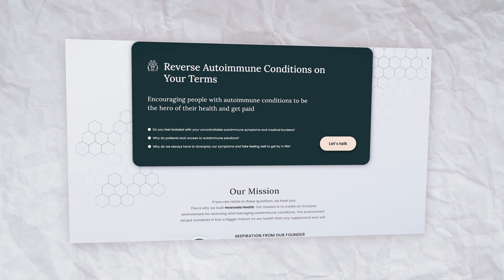The Emotional Journey Through Autoimmune Conditions ❘ From Pain to Power!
Today's focus is on the profound influence of childhood experiences on autoimmune conditions and the subsequent healing process. In this video, we delve into Patel's personal journey, one fraught with numerous trials faced in the absence of critical support, love, and nourishment. These challenges bred emotional dysregulation disorder, leading to a life dominated by chronic pain, anxiety, and depression.

➡️ Often, Patel's intense reactions were misinterpreted as toxic behavior, instead of the desperate pleas for help they were, resulting in frequent invalidation. This emphasized the dire need for a holistic approach to healing that embraces both the physical and emotional facets of autoimmune conditions.

To tackle this, Patel embarked on a transformative voyage across 40 countries, exploring a myriad of therapies and treatments with the aim to regulate emotional responses. Along the way, the importance of extricating oneself from harmful environments and relationships became evident.

Remember, the fight against an autoimmune condition is as much an emotional battle as it is physical. You're not alone. Join us, and together, we can strive for improved health outcomes.

💬 What has been your experience with emotional health in relation to physical ailments? We're here to foster a community of healing and understanding.

✅ Be a part of the revolution led by people who have overcome their own autoimmune conditions and gain access to Intelligent Autoimmune Solutions tailored just for you.

Welcome to the official YouTube Channel of Healveda Health - Providing Intelligent Autoimmune Solutions 📈

As a haven for women grappling with autoimmune conditions, our mission is to bridge the gap between limited resources and the potential for reversing these conditions.

Navigating the intricate healthcare landscape can be daunting, particularly for those contending with autoimmune conditions. Healveda Health aims to change this narrative by creating supportive communities centered around these conditions.

➡️ Our communities are led by individuals who have successfully managed their conditions and are complemented by a network of health experts from various fields.

This approach to healthcare enables our patrons to take control of their health, significantly reducing their medical burdens while gaining access to revolutionary solutions.

With us, you become part of a revolutionary shift in healthcare, where survivors lead and guide, and unlock potential pathways to thriving health. Transform your life with our Intelligent Autoimmune Solutions and make way for a healthier, more fulfilled future.

📲 We want to ensure people suffering from Autoimmune conditions are supported,